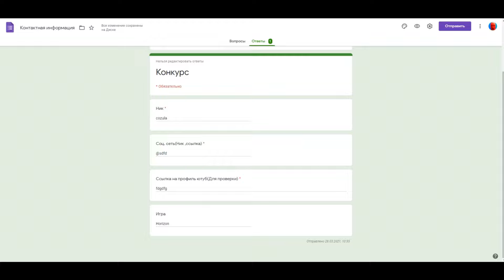Надо спасаться | Прохождение Red dead redemption 2 | Часть 35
Всем здаров, сегодня снова играем в Red dead redemption 2 ультра 60fps. Я думаю вам нравится балдежное прохождение от орало тв. Данная игра очень крутая и хоть и хоть это gta клоны , но после того как я сделал детальный разбор эта игра от студии rockstar games имеет ; достижения , открытый мир , крутую и живую графику , а также много интересных миссий. Вот такие должны быть лучшие игры на пк . История серии ред дед редемпшн 2 продолжает меня поражать . Сегодня мы будем грабить банк)) Чекай мой летсплей и наслаждайся rdr2 . Это хорошая игра , мнение Oralo tv.

Таймкоды:
00:00 Вступление
02:24 Поиск места проживания
30:26 Конкурс